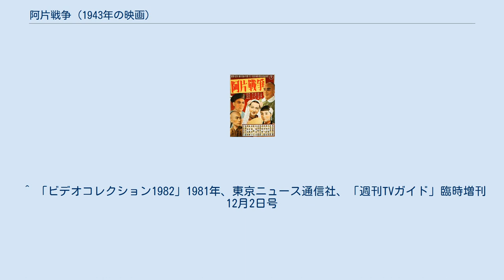阿片戦争 (1943年の映画)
日本の戦争映画(1945年以前)
『阿片戦争』（あへんせんそう）は、1943年（昭和18年）1月14日に公開された東宝映画製作の日本映画である。
 英国人によって清国が蹂躙された阿片戦争を描いた映画であるが、D・W・グリフィス監督の『嵐の孤児』（1921年）を翻案しており、盲目の少女とその姉が混乱に翻弄される姿を描いている。
 日本が英国と交戦中ということもあり、日本人のみで中国人とイギリス人の役も演じている。
冒頭のインドのカットはヘンリー・ハサウェイ監督の『ベンガルの槍騎兵』（1935年）の1シーンを、終盤の燃え上がる広東市外のシーンは『シカゴ』（1927年、en）の1シーンを無断で流用している。
 撮影は沼津市に大規模なオープンセットを造って行われた。
避難する群集の撮影には、大勢のエキストラが用いられたが、それでも足りないためエキストラの両手に笠を持たせて走らせるなども行なったという。
 100年前、海上を東へと進む「海賊旗」があった。
英国印度総督府は、本国からの非難にも応じることなく、中国へのアヘン輸出を促進するためにチャールズ・エリオットとその弟で海軍将校のジョージ・エリオットを広東へと派遣した。
英国が輸出する阿片によって広東の街は乱れており、取り締まる側の広東阿片監視局局長である許沈伯すらも、丁徐伯が経営するアヘン窟でアヘンに興ずる始末であった。
そこに、強硬派である林則徐が皇帝の命で広東総督府に派遣されてきた。
地方の官吏を装ってアヘン窟に姿を現した林に驚いた許は彼を斬ろうとするが、近衛兵である穆資英と陳南田との決闘の末に倒され、林則徐は2人に亡国の薬であるアヘンの広東市内からの没収を命ずる。
 しかし、10万箱と林則徐が推定したアヘンはわずかに3千箱しか回収できなかった。
彼は、アヘンの多くが英国商館がある十三行にあると考え、陳を十三行の英国商館に派遣して十三行の封鎖を命じたが、その翌日から停泊する英国軍艦からの威嚇射撃が始まった。
混乱する市内で、盲目の少女である麗蘭の目を治すために共に広東にいた愛蘭は、阿片吸飲者に飲ませる水を探すうちに麗蘭とはぐれてしまい、雑踏の中で倒れているところを林牙梁に救われる。
林則徐は、平和裏にアヘンを回収すべく、自ら十三行へと赴き、チャールズへ十三行のアヘン全ての提供を要請する。
清国人に馬鹿にされ苛立つジョージらだったが、チャールズは後のアヘン輸出を考えて快諾し、全てのアヘンが広東郊外に集積された。
 十三行のアヘンが全て広東郊外に集積された日の夜、阿片吸飲者によって丁に身売りされた麗蘭は、アヘン強盗を企む丁と共に逮捕されてしまう。
一方、林則徐はチャールズら英国人を広東総督府に招待し、大規模な宴を催す。
そして夜の8時になって林に促されて窓辺に立ったチャールズらが見たのは、アヘンが燃え上がる煙であった。
チャールズは林則徐の勝ちを認め、翌朝、十三行の英国人は停泊する英国船に移った。
林則徐は、攻撃の口実を作らないように十三行の警備の強化を命じる。
しかし、阿片中毒者の放った火により英国商館が焼け、東洋艦隊提督は広東の砲撃を艦隊に命じる。
丁と共にアヘン密売の疑いで処刑される直前に穆資英の計らいで救われた麗蘭が愛蘭の元へ急ぐ中、林の努力もむなしく広東は戦火に包まれるのだった。
 1981年頃、東宝からVHSが2万9000円で発売されていた。
その後、会員制ビデオ通信販売機構のキネマ倶楽部から、「日本傑作映画全集」レーベルの1本としてVHSソフトが発売されていた。
 ^ 「ビデオコレクション1982」1981年、東京ニュース通信社、「週刊TVガイド」臨時増刊12月2日号